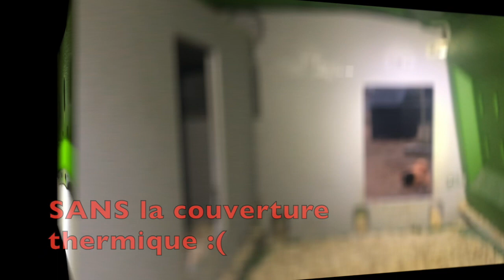Les bienfaits de la couverture thermique pour eglu cube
les bienfaits de l'utilisation de la couverture thermique pour les poulaillers eglu cube, de la marque Omlet.